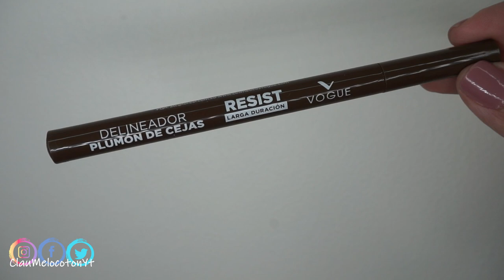DELINEADOR PLUMON DE CEJAS RESIST | LANZAMIENTO VOGUE COSMETICOS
Aquí el link de be guru
40 USD GRATIS en Airbnb:
AIRBNB es una pagina que vende alojamientos a nivel mundial y experiencias, si incluyes mi código te regalaran 40 usd para ser usados en tus vacaciones.

EDITOR QUE USO PARA MIS VIDEOS
CAMTASIA STUDIO